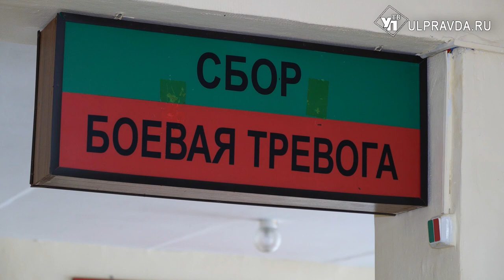«Если Родина позвала». В каких условиях живут мобилизованные в Ульяновске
Верховный главнокомандующий Российской Федерации объявил частичную мобилизацию. Наша съемочная группа отправилась в учебный центр и посмотрела, как там живут мобилизованные.